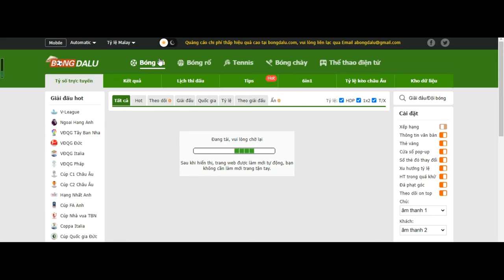Người thắng của hoạt động ngày 14/10!!- Bongdalu.com